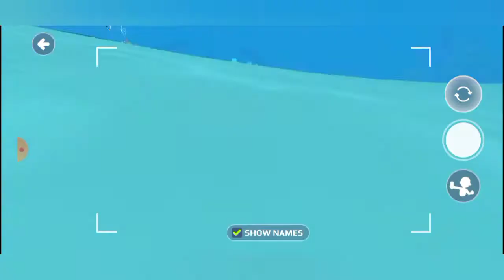(Part 2) How to go UNDERWATER in PK XD!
Hey guys, today I'm gonna show you how to go UNDERWATER in PK XD! I already did a video about this previously, but when you do this glitch / bug, you can go DEEPER into the water than the previous one.

My gaming profiles:

PK XD: XiaGaming #691
Roblox: franxiqnna
Play Together: Franxianna

Hope you enjoyed this video! See you in my next video, bye!👋